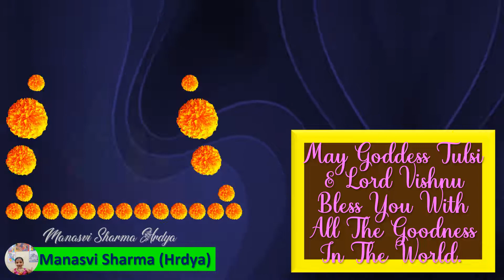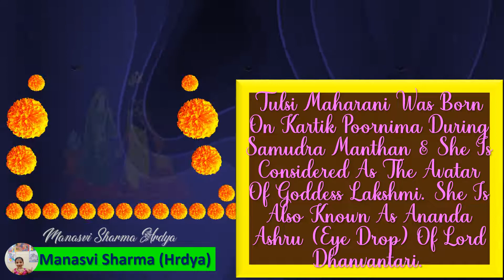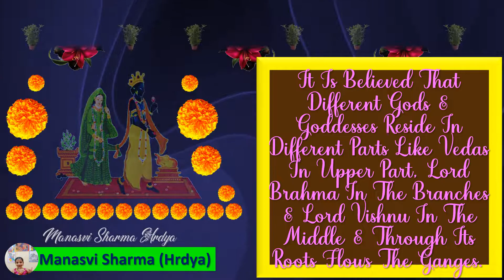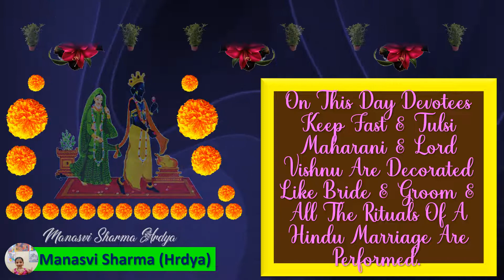💞💞Tulsi 🌿🌿Vivah, Marriage📿📿 Day Of Lord Vishnu🕉 & Tulsi Maharani🕉💞💞